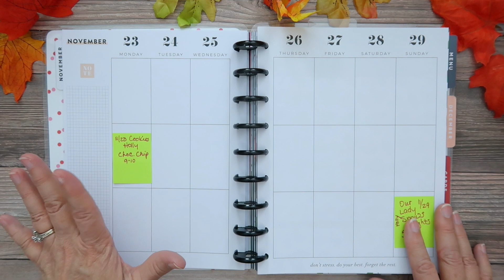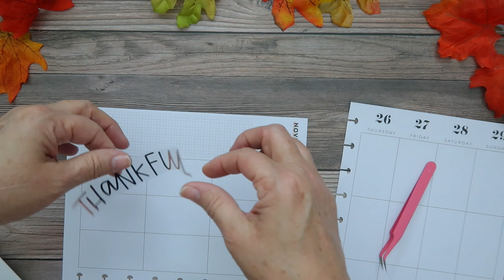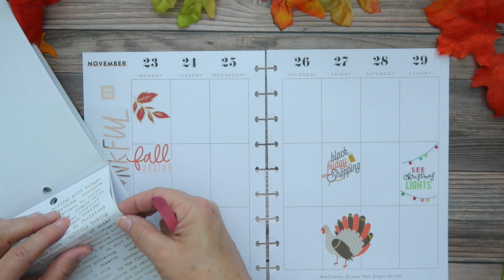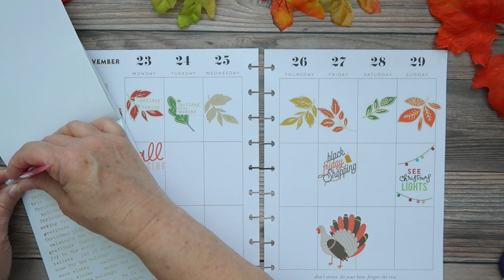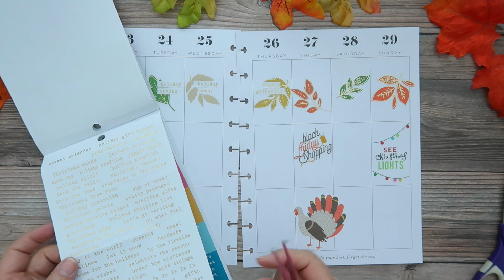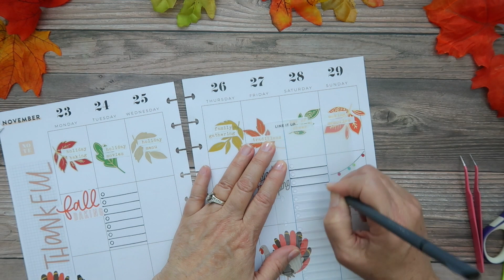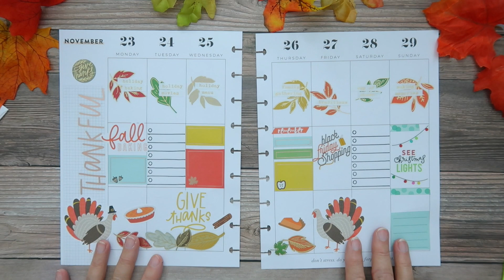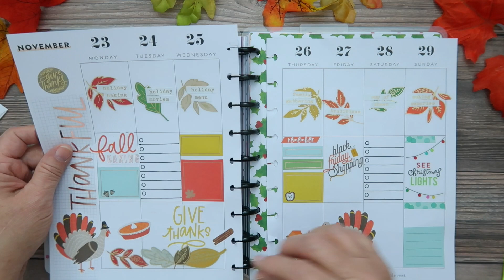Happy Planner Plan With Me | THANKFUL Weekly Spread | Collab withTheDisneySisters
Today I am doing a very THANKFUL plan with me in my classic vertical Happy Planner for the week of November 23-29. This video is in collaboration with my fabulous friend Hope from The Disney Sisters and I can’t wait to see what she does with this month’s theme.

🎃 If you have a THANKFUL themed spread to share, please use ohellodisneysisters so Hope and I can check it out!